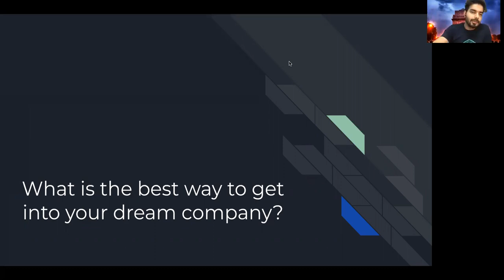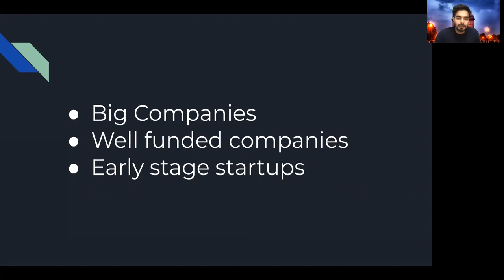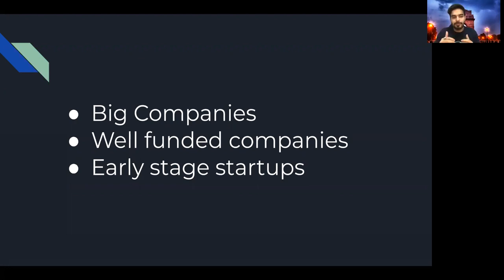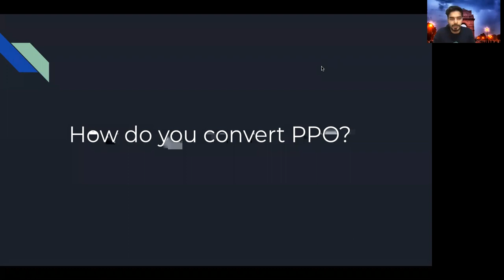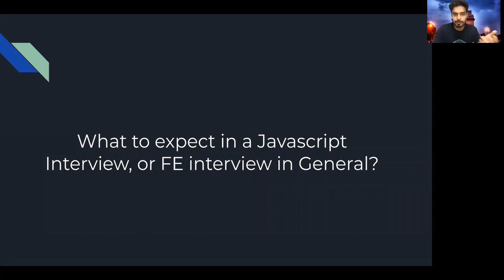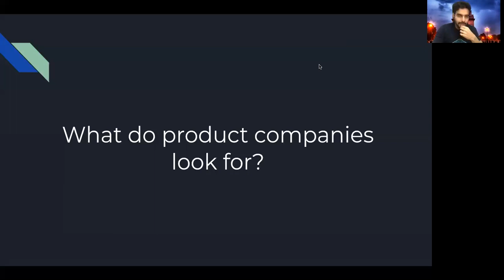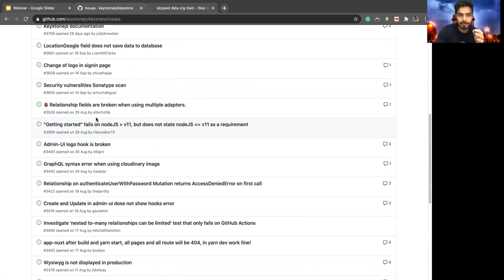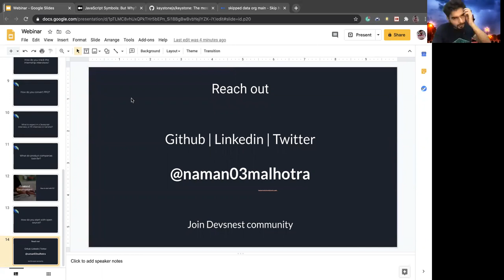Cracking the frontend interview by Naman Malhotra - HackerRank